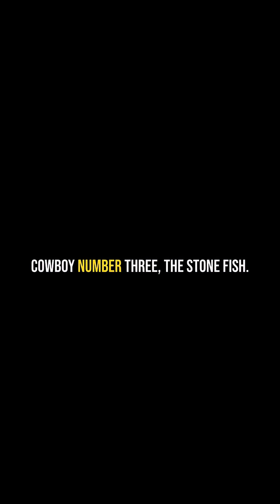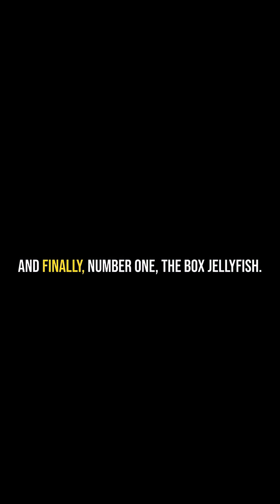op 5 Deadliest Venomous Creatures 😨 | The Last One Will Shock You!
From snakes to sea monsters — these venomous creatures are nature’s deadliest assassins. Watch till the end… because #1 might make you stay outta the ocean forever! 🌊☠️